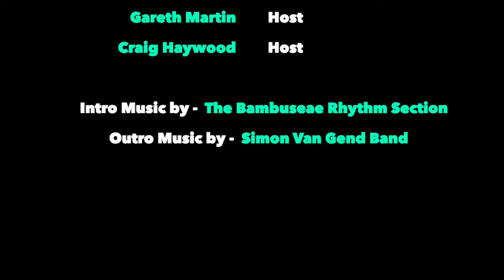The Ridiculously Human Podcast - Best of 2019 - Jody Calitz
In 2019, we got to speak to many amazing people on our Podcast. So we put together a best of compilation to remember and say thanks to our guests for all their time and amazing stories.

Jody dives into how mental health has no physical scars and that’s part of the issue...

Why getting out in nature is essential and she tells us about the anxiety she experienced going from being a well known bikini swimsuit bodybuilder too a yogi

This is Week 1 of 3, of our ‘Best of 2019’ series. It will be out on all major audio platforms and Youtube this Wednesday :)